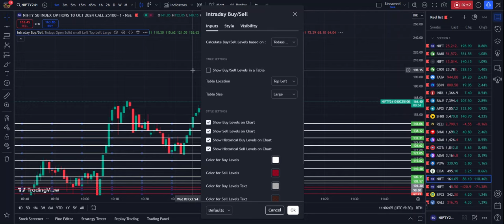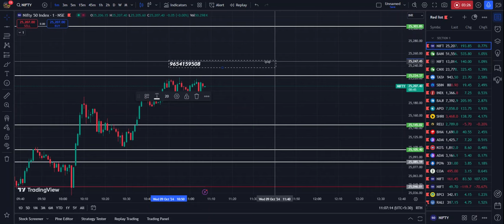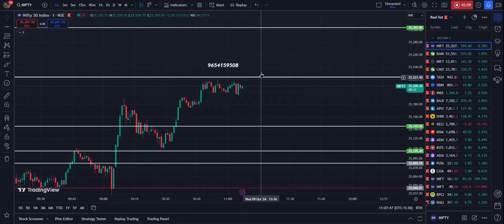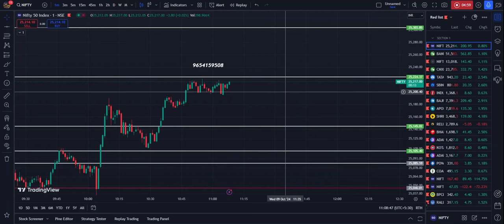SIMPLE Buy/Sell Indicator to Pinpoint EXACT ENTRY, Stop Loss, and Target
In this video, we unveil the NEW Best PROFITABLE Buy Sell Indicator Trading View has to offer, designed to help you pinpoint exact entry points, stop loss, and target levels for your trades. Whether you’re a beginner or an experienced trader, this indicator is perfect for scalping trading strategies and maximizing your profits.

📈 Welcome to Safe Trading in Bank Nifty - Your Ultimate Guide to Advanced Technical Analysis! 🚀

Ready to take your trading game to the next level? Look no further! Safe Trading in Bank Nifty is your go-to destination for mastering sophisticated technical indicators.

🎓 Why  Safe Trading in Bank Nifty ?

Real-world Examples: Practical applications and case studies to reinforce your learning.
Community Engagement: Join our growing community of traders, share insights, and stay updated on the latest market trends.

Whether you're a seasoned trader or just starting, Safe Trading in Bank Nifty is your trusted companion in mastering the art of trading with advanced indicators